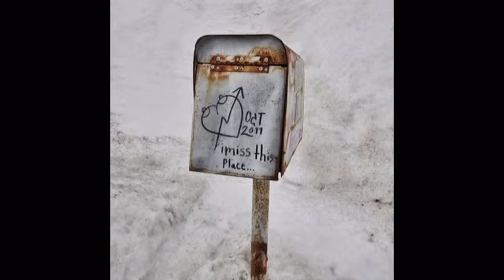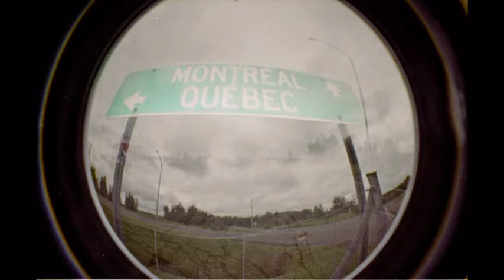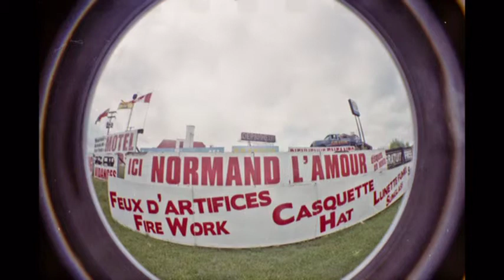Entrevue radiophonique l'exposition quelque part sur la 20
Entrevue radiophonique de lexposition quelque part sur la 20